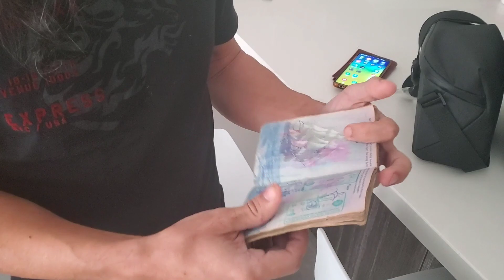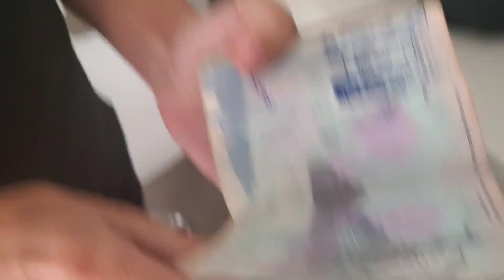Perpetual Tourist in Costa Rica Problems at Airport ✈️ 9 Days Past 90 What Happened in Real Time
livingincostarica perpetualtourist 90days 'Perpetual Tourist in Costa Rica Problems at Airport 9 Days Past 90 What Happened Real Time' D'Angelo has lived in Costa Rica as a perpetual tourist for almost 18 years now. He has never over stayed the 90 day limit a tourist visa provides. That is, until now. Not only is he 9 days over the 90 but he has also been told on numerous occasions to get a new passport because of the wear and tear on his (it expires in a few months). D'Angelo normally does the Los Chiles land border crossing into Nicaragua. The last couple times he has been hassled (the old bark is worse than the bite thing) about getting his residency. We had also been hearing stories that 'this time' they were really starting to crack down on 'perpetual tourists'. We made a video a few months ago about it. (Living in Costa Rica as Perpetual Tourist in Jeopardy?). Since he was 9 days over and had problems the last couple times going into Nicaragua we decided to go the 'airport' border crossing route. He asked me (michael alan) to go to Guatemala with him. We got cheap tickets at $130 round trip. We had no idea what was about to happen. All the answers are in this video, 'Perpetual Tourist in Costa Rica Problems at Airport 9 Days Past 90 What Happened Real Time'.
Is Costa Rica Right For You? 7 Day Event'

The Relocation Retreat will be held in La Fortuna, the top tourist destination in Costa Rica and home of the Arenal Volcano, at Montaña de Fuego Hotel. And we are super EXCITED to have them host our relocation event.

First, my 2 promises to YOU. 1) There will be no, 'blowing smoke' about the good, the bad and the ugly about moving and living in Costa Rica... and especially by me ;) 2) By the end of the 'Relocation Retreat', you will absolutely, 100% know if Costa Rica is right for you.

START HERE to find out if Costa Rica is right for you or not, so if you really want to get a good idea if Costa Rica is right for you-  Check OUT these videos and you will know within the hour if you should pursue a life in Costa Rica or NOT.

-Oldy but a goody. Still relevant- Living in Costa Rica Culture Shock -Costa Rica 10 Reasons You Shouldn't Move There

Travel Costa Rica NOW is a travel agency. FILL OUT the 4-minute form and we will see what we can do to help you. Travel Costa Rica NOW is like you having BEST friends who live in Costa Rica, who know Costa Rica, totally helping you out no matter what your plans are in Costa Rica.

I hope you ENjoYed this video, 'Perpetual Tourist in Costa Rica Problems at Airport 9 Days Past 90 What Happened Real Time' and found it informative. We hope to see you at an upcoming Relocation Retreat. From all of us at Travel Costa Rica NOW- Pura Vida